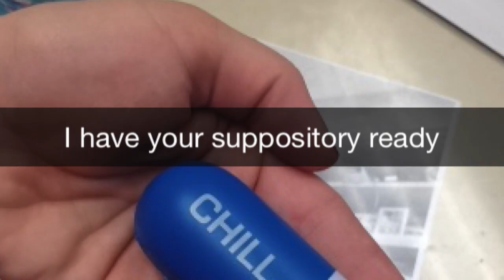White Allyship in Action with Jamie Fregeau BSN RN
In this episode, Adrianne welcomes returning guest Jamie Fregeau, creator and host of the nursing podcast First Do No Harm. Jamie and Adrianne recorded this conversation on Election Day 2020, marking the day with an important, yet uncomfortable topic. They're going to talk about the work to be continuously better allies to the Black community and all communities of color through words and actions.

They discuss topics like:

-Calling out disparities/bias and why this matters
-Why we, as white women, need to share this info among fellow white women
-Performative activism versus moving the dialogue forward
-We may f*ck up, but we don't give up
-How to educate people who don't want to do any “work”
-Saviorship versus allyship
-How Jamie learns from TikTok
-Voting locally

Systemic racism is a complex beast. Adrianne and Jamie are not experts offering solutions. They are individuals trying to keep progressive conversation in front of the eyes of their own demographic communities, and to lead by example as they learn.

Mentioned in the show:
White Privilege: Unpacking the Invisible Knapsack By Peggy McIntosh

Connect with Jamie to see her content.

Like this video? Buy Adrianne a coffee to say thanks!

Want more nursing-related content?
Recorded with Zoom and edited with iMovie